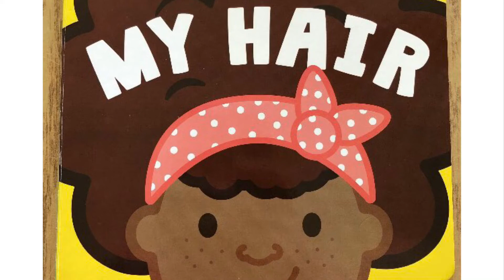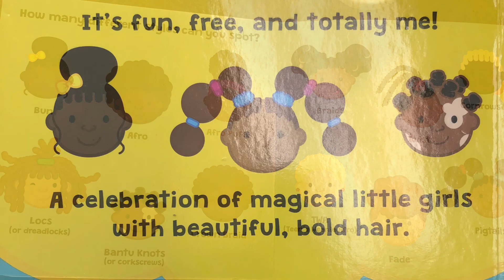My Hair by Danielle Murrell Cox - *READ ALOUD*